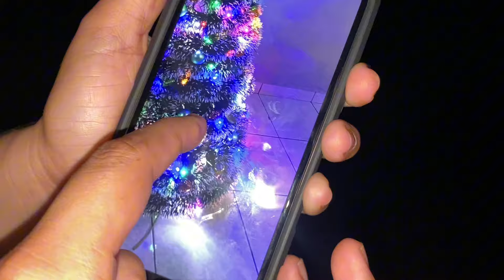DECORANDO LA CASA DE NAVIDAD 🎅🎄2024 JOHANA NOS CUENTA ALGO MUY PROFUNDO DE ELLA 😟😟🫢🇸🇻